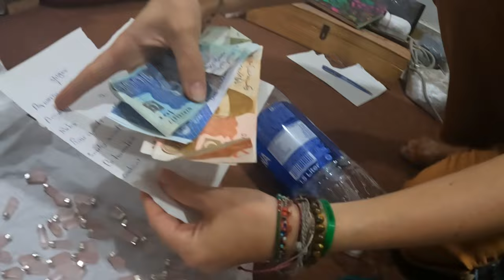WHAT DID WE FIND Hidden Gem Market Pakistan Peshawar 🇵🇰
In this particular video, our focus will be on the mandi market situated in Peshawar, which is widely recognized for its exclusive collection of precious stones and clothing lines. We will uncover some of the lesser-known markets within this prominent area, which is located in five-story buildings and can be easily overlooked by passersby.